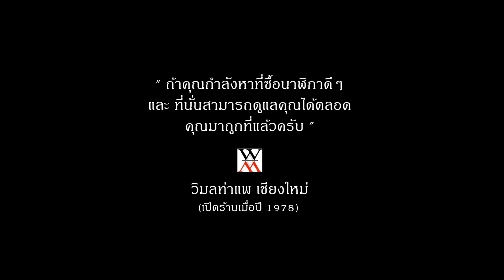มันต้องแบบนี้สิ !! ORIENT Sun and Moon ที่ดูดีมากๆ RA-AK0305S - Wimol Tapae